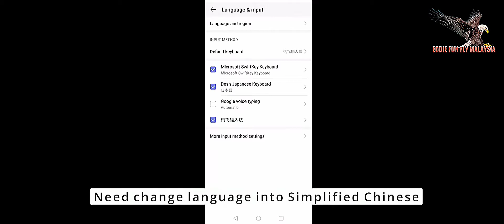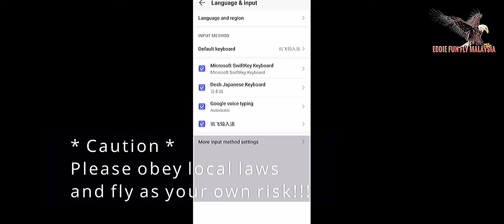SJRC F11S TUTORIAL 500M HEIGHT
thanks you channel Kheng Atom..